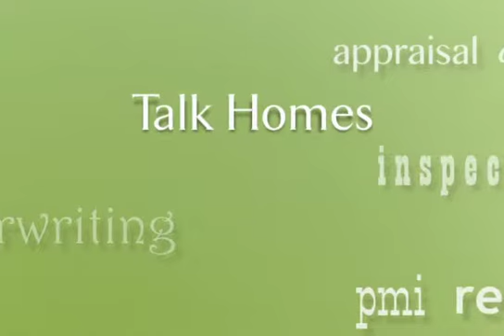Home Ownership Basics: Credit Scores and Retirement Income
Before you buy a home you may have some questions around how credit scores and receiving social security or pension income affect your path to homeownership. Tune in as Regions' Bob Cabrera explains the details.

Roberto "Bob" Cabrera
National Consumer Lending Sales Manager

Roberto "Bob" Cabrera joined Regions in April of 1998 and serves as Regions' National Consumer Lending Sales Manager. He's responsible for Consumer Lending sales, including first mortgages, home equity and direct lending.

You can often find him spending time at the beach, perched on a chair right where the water meets the sand. He also loves spending time with his parents, dining and talking baseball.

About Regions: Regions is a top U.S. bank-holding company headquartered in Birmingham, Alabama with $128 billion in assets, operating 1,700 banking offices in 16 states.